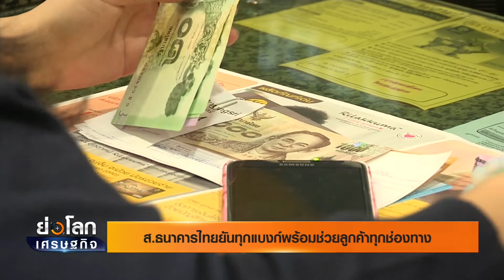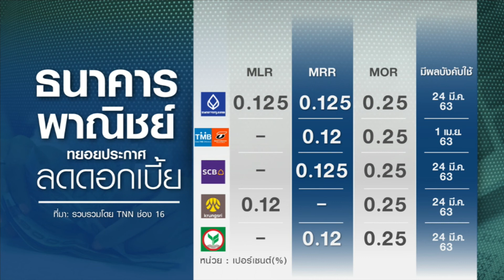ส.ธนาคารไทยยันทุกแบงก์พร้อมช่วยลูกค้าทุกช่องทาง I ย่อโลกเศรษฐกิจ 24 มี ค 63